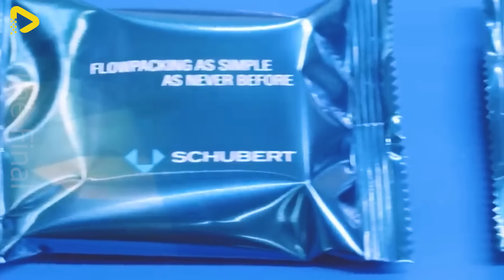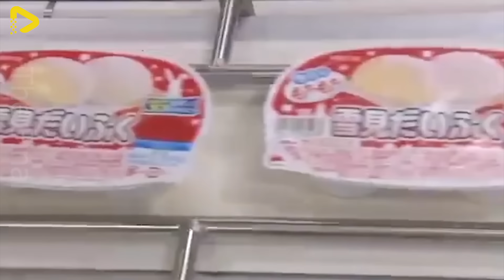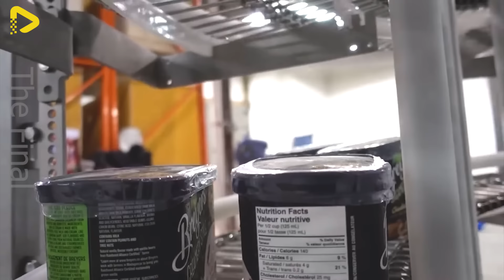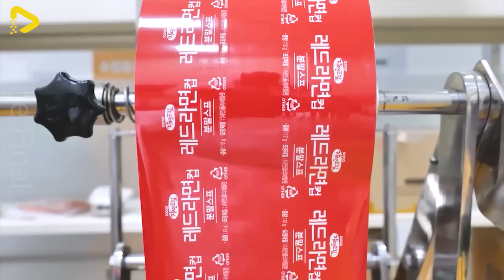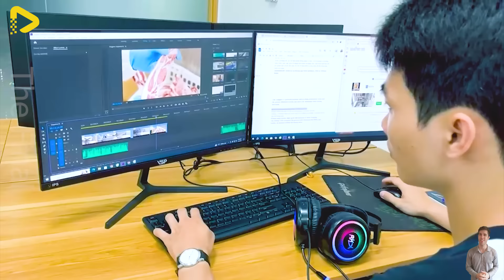300 Amazing Food Processing Machines That Are At Another Level ▶105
19. 300 Amazing Food Processing Machines That Are At Another Level ▶105

Shrimp processing has reached new heights with the latest advancements in food processing machines. These incredible machines streamline every step of shrimp processing, from sorting and cleaning to de-heading and peeling, delivering exceptional efficiency and quality. Food processing machines designed for shrimp allow producers to handle large volumes of product quickly, ensuring consistent sizing and freshness. Automated lines ensure that shrimp are processed with precision, minimizing waste and maintaining hygiene standards. These food processing machines also incorporate advanced technology for packaging and freezing, extending the shelf life of shrimp and preserving their flavor. By integrating food processing machines into shrimp processing plants, producers can optimize production, reduce labor costs, and meet the growing demand for shrimp in both domestic and international markets. These machines truly represent a new era of innovation and excellence in the seafood industry.

00:00 food processing machines
03:32 shrimp farm
07:10 pig feet processing factory
17:28 biscuit factory
24:00 fresh noodle factory

This Video researched by: Robin Ondricka
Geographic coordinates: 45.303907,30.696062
Mother's maiden name: Sauer
Birthday
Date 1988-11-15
Age 35 years old